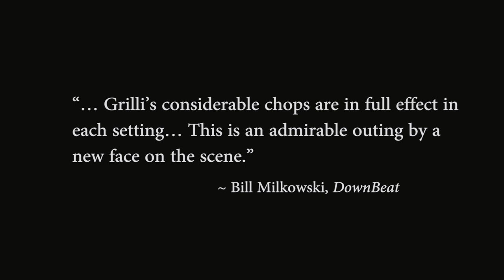1962 - Feat. Mark Turner, Eric Harland, Joe Martin and Kevin Hays.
Hey Everyone,

Here to tell you a little bit about my upcoming record 1962, it features: Mark Turner, Kevin Hays, Joe Martin and Eric Harland and is out everywhere July 20th, 2020.